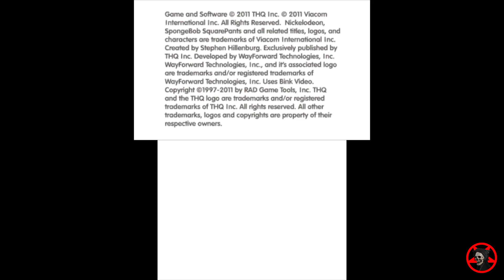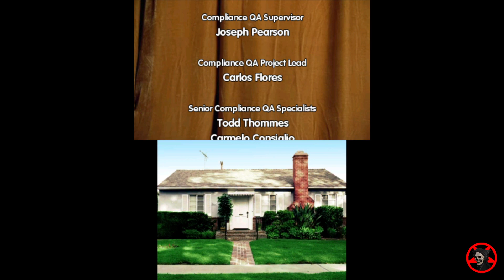SpongeBob SquigglePants 3D Longplay